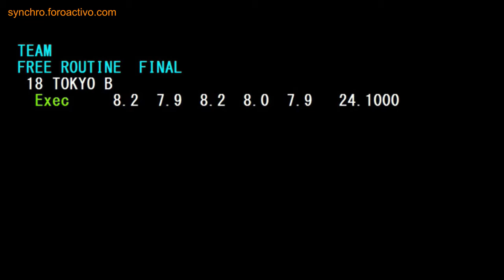Tokyo B Team Free Final Japan Open 2018